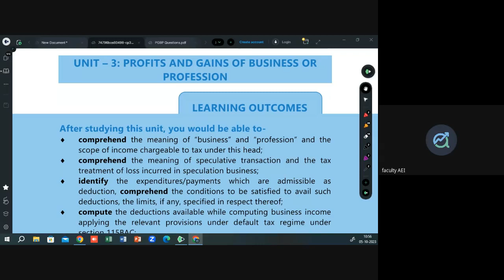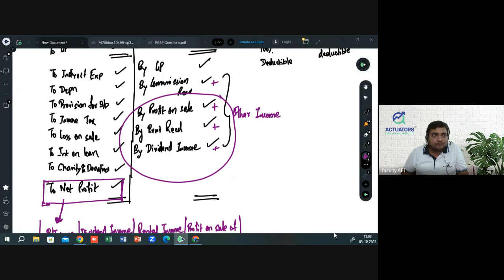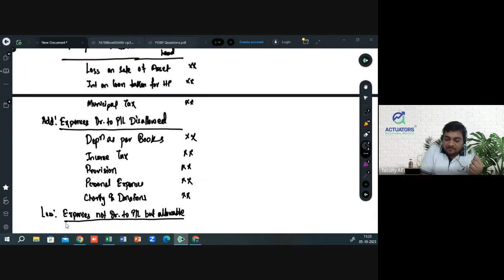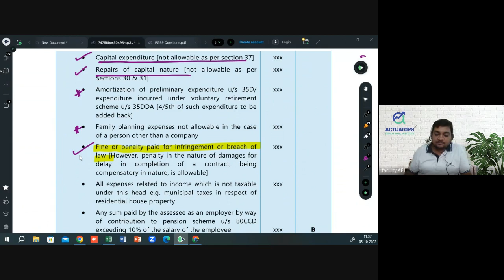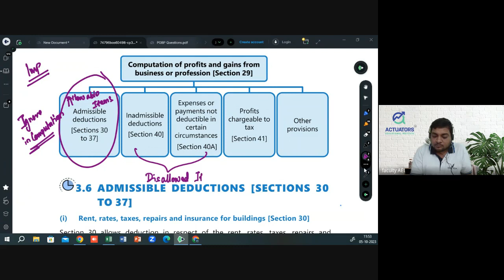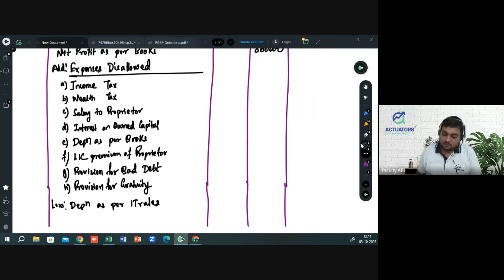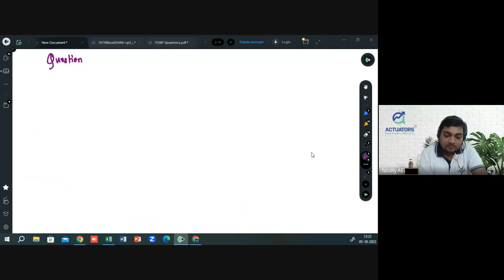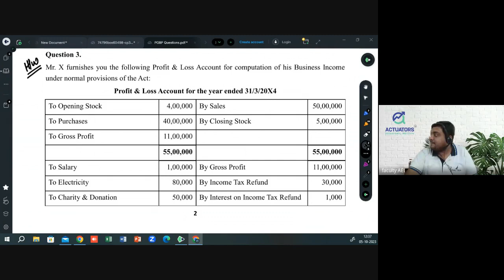PGBP | Part - 1 | St. Xavier's Sem III - Class 12